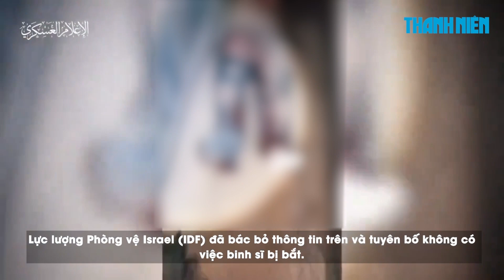Hamas tung video "bắt binh sĩ Israel" ở Gaza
Israel đã lên tiếng bác bỏ thông tin do lực lượng Hamas ở Dải Gaza đưa ra về việc một số binh sĩ Israel đã bị bắt trong lúc giao chiến tại đây.

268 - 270 Nguyễn Đình Chiểu, Phường Võ Thị Sáu, quận 3, TP HCM